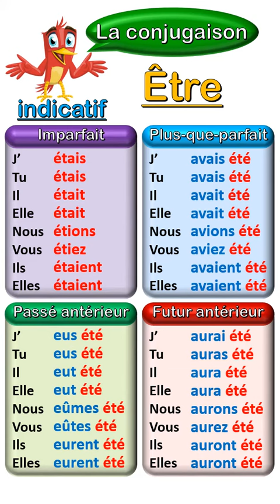Conjugaison du Verbe Être au 8 Temps de l'indicatif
La conjugaison est la base de la langue française.
Dans cette vidéo vous allez réviser la conjugaison du verbe être aux différents temps de l'indicatif :
- Dans la première partie: le présent, le passé composé, le futur simple, le passé simple.
- Dans la deuxième partie: l'imparfait, le plus-que-parfait, le futur antérieur, le passé antérieur.
CHRONOLOGIE:
00:00 Partie N°1
00:31 Partie N°2